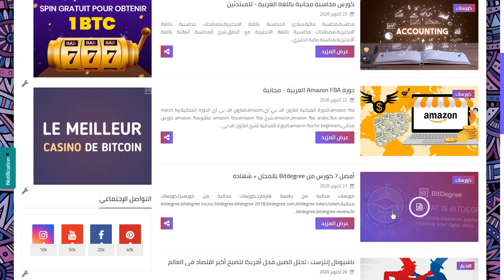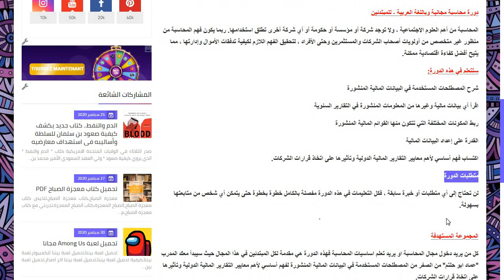كورس محاسبة مجانية باللغة العربية للمبتدئين